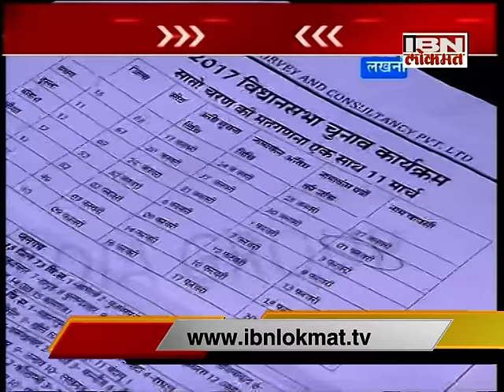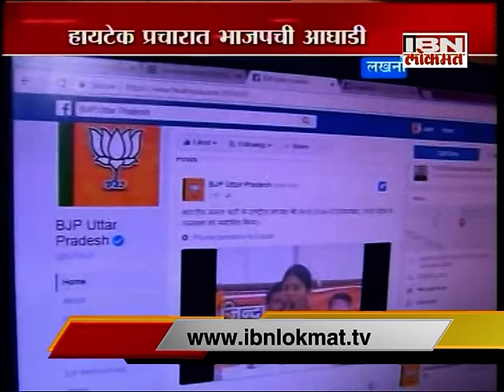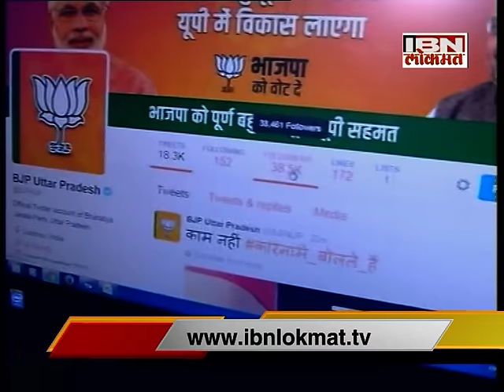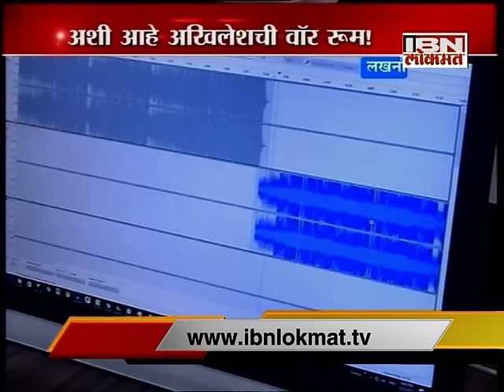यूपीचं महाभारत : अशी आहे भाजप आणि सपाची वाॅर रुम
Uttar Pradesh election BJP and Akhilesh Yadav War Room